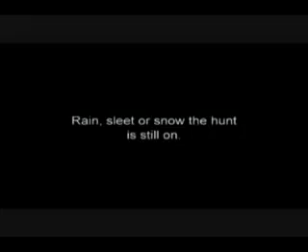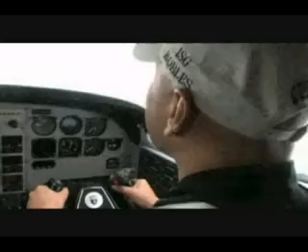Veteran Outdoors Pilot Episode part 1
First half of the pilot episode of Veteran Outdoors.